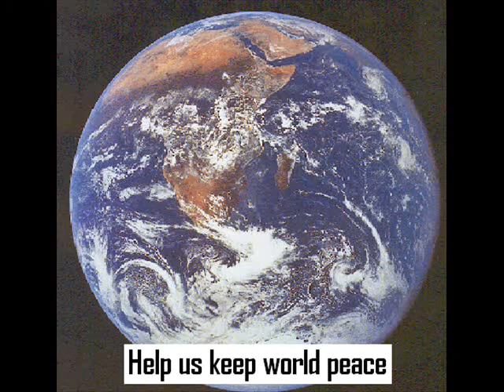imagine world peace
a song that i was singing for world peace